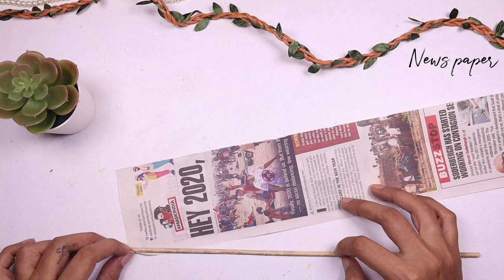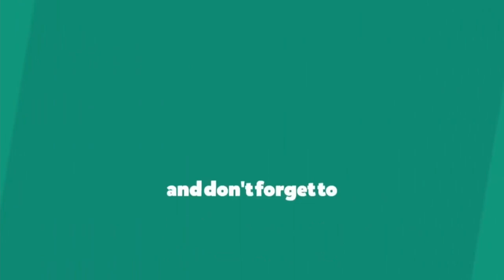Diy Bird cage | Room decor idea | Newspaper bird cage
Hello, art-loving people. In today's video, I'm going to show you how to make this super cool room decor idea.  The cute birdcage decor is made out of waste material like newspaper and plastic bottles.
I have used a newspaper to make this birdcage and for birds, I have used a plastic bottle.
This turned out to be a very cool room decor idea.